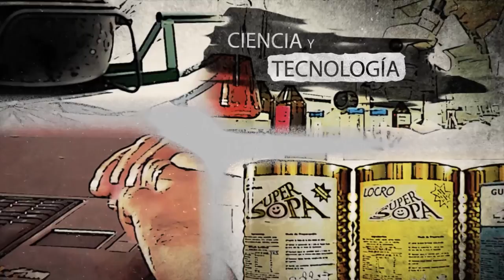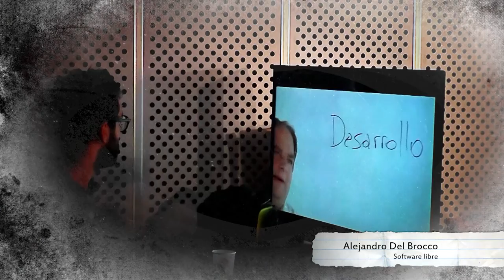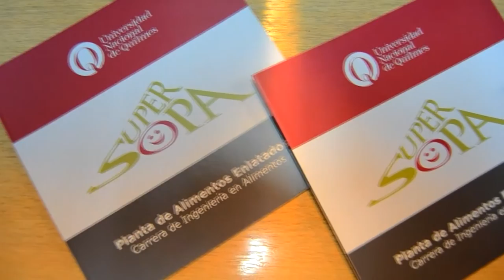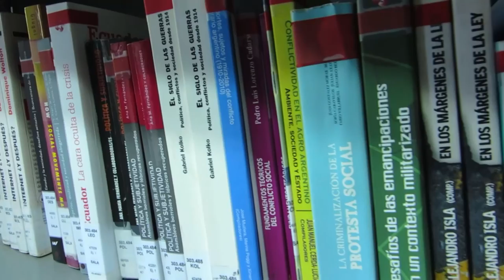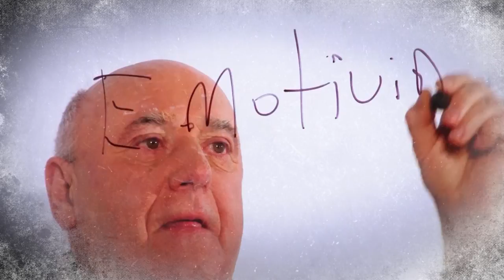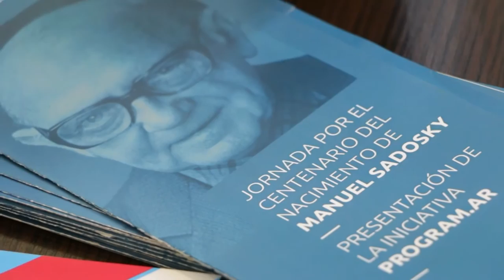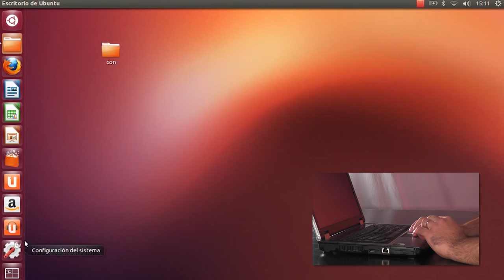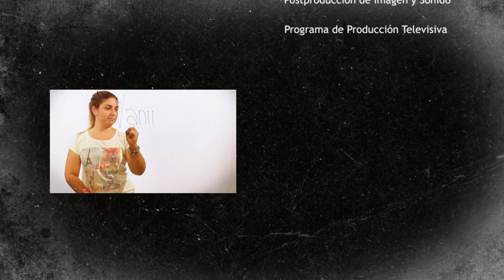Tutti Frutti Ciencia y Tecnologia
Tutti Frutti   Ciencia y Tecnología

"Tutti Frutti, la realidad es de todos los sabores"
Es un magazine pensado para adolescentes de 12 a 18 años, realizado por estudiantes de la Licenciatura en Comunicación Social de la UNQ en colaboración con el Programa de Producción Televisiva UNQtv.
La idea del envió remite indefectiblemente al juego de ingenio popular homónimo.
Cada capítulo (son 8 en esta primera temporada, de 26 minutos de duración) tiene una temática diferente. Consta de una entrevista emitida en cuatro cuartos que funciona como eje y se alterna con notas de corta duración que abordan temas similares al de la entrevista troncal.
En esta temporada los ejes temáticos de los programas son: Arte y Cultura, Deportes, Medio ambiente, Sociedad, Política y Ciudadanía, Educación, Ciencia y Tecnología, y Medios de Comunicación.